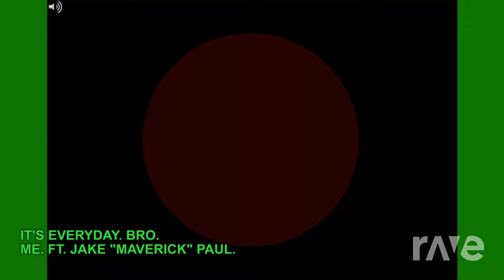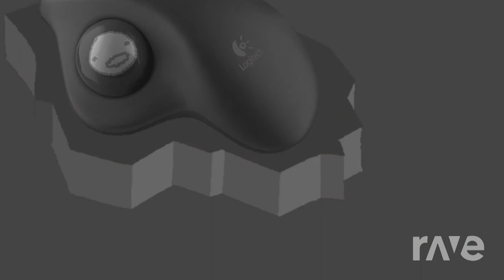ITS EVERYDAY. BRO. - ME. FT. JAKE "MAVERICK" PAUL.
PLEASE. READ THE CHANNEL DESCRIPTION. DUMB ASS.

TRACK BY ME.

FEATURING THE CLOWN.

AND THE DIRK HUMAN.

PRODUCTION BY ROBOT PAL.